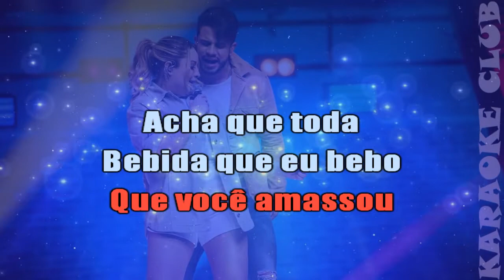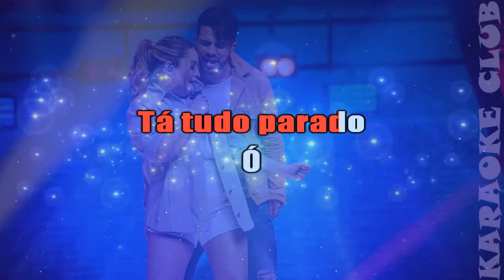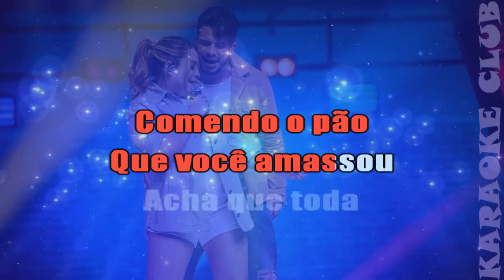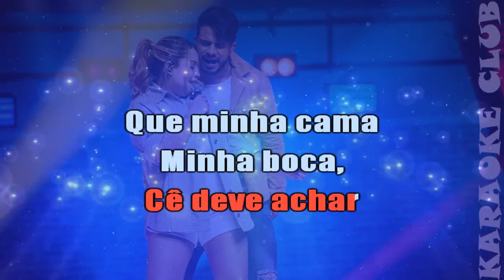AVINE VINNY E MARI FERNANDEZ - VAZOU UM AUDIO ( KARAOKÊ )